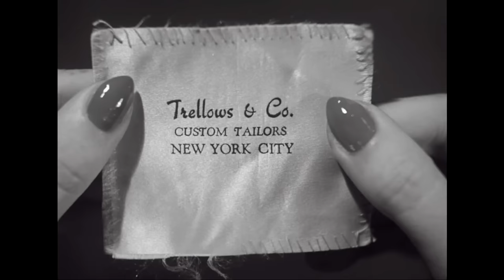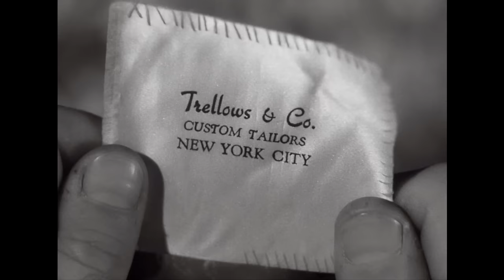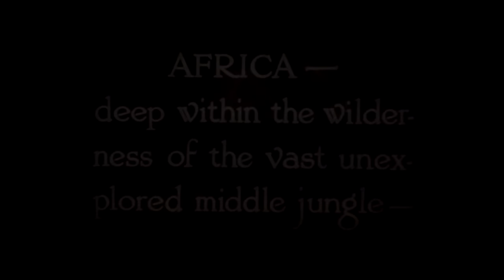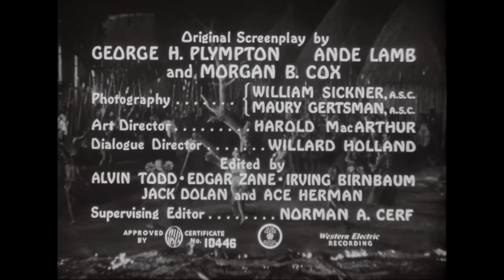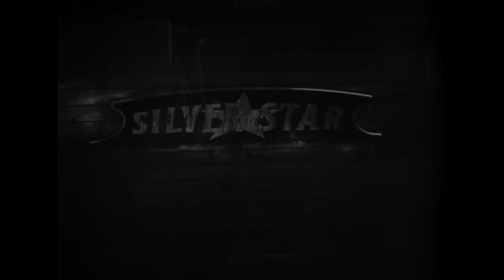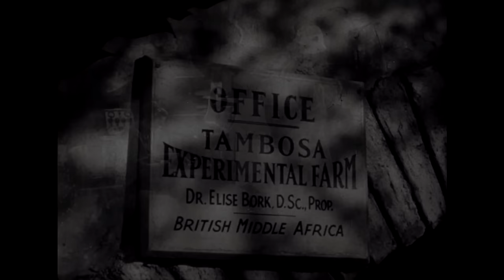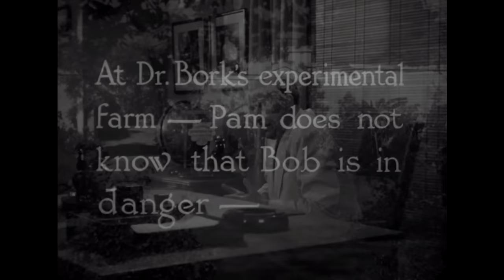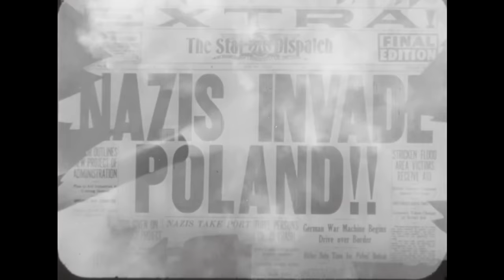Jungle Queen 1945 Serial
In 1939, Nazi Germany sends a team of agents to incite revolt and seize British Middle Africa as a first step in conquering Africa. Attempting to place their own sympathizer in charge of the local tribe, they face resistance from Pamela Courtney searching for her Uncle Allen Courtney, a pair of American volunteers and the mysterious Jungle Queen Lothel, who appears out of nowhere in her nightgown to give advice and instructions to the tribe.